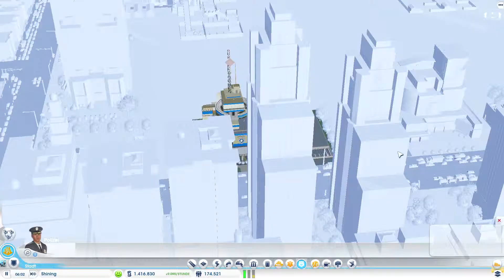Lets PLay SimCity #31 - Das Kohlebergwerk!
Wir stürtzen uns in die Wirtschaftssimulation SimCity!
Zusammen versuchen wir aus einer ruhigen Vorstadt, ein Wirtschaftswunder zu erschaffen!

Viel Spaß beim zugucken und hinterlasst fleißig Kommentare.